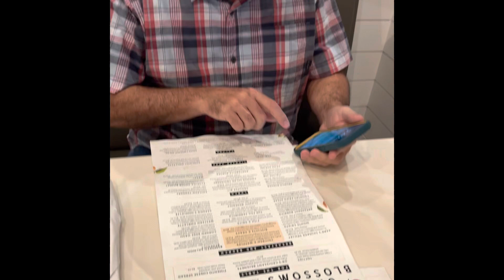Fil-Am couple breakfast weekend date